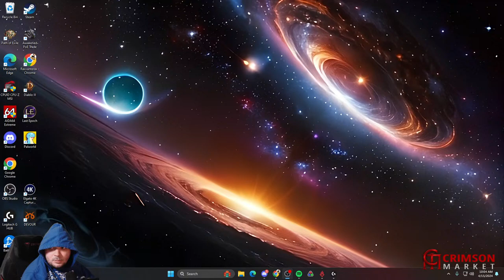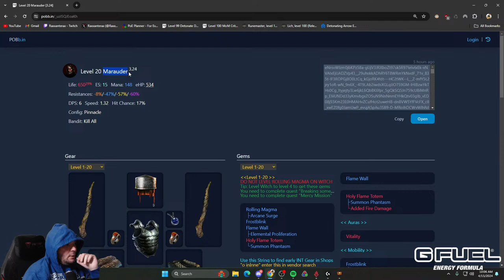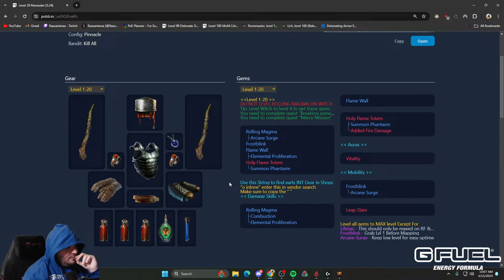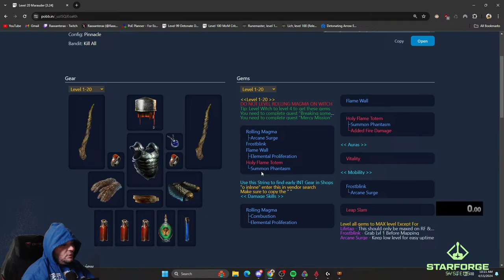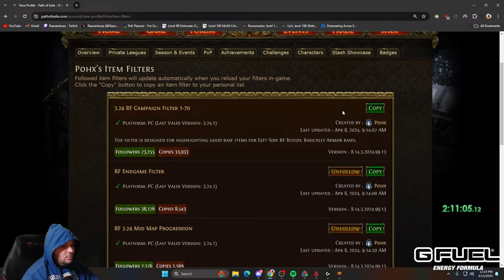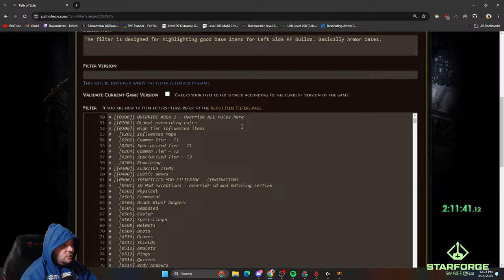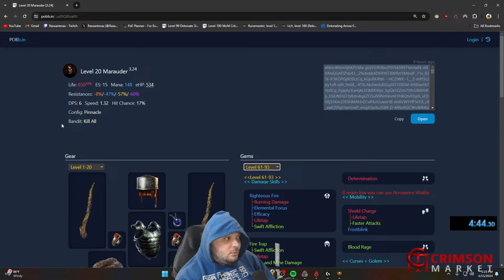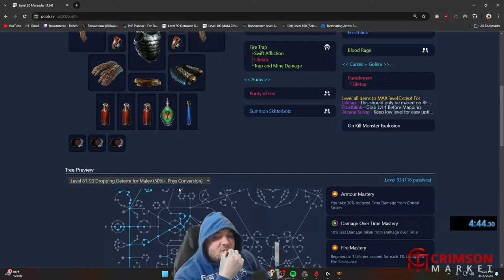Path of Exile first time Righteous Fire!